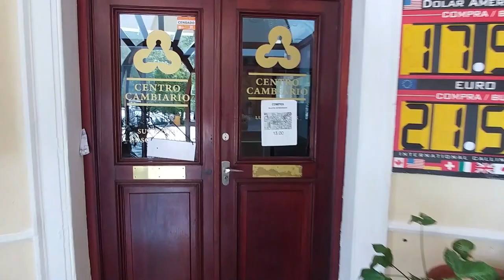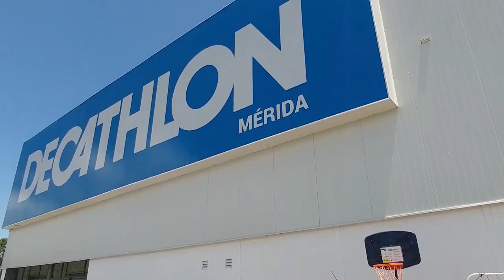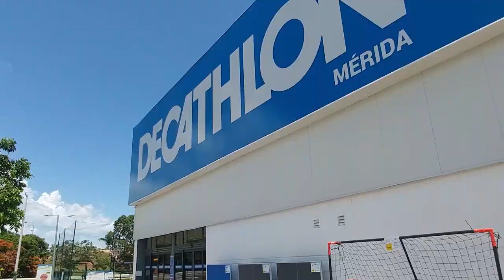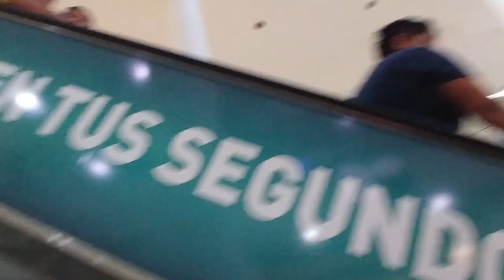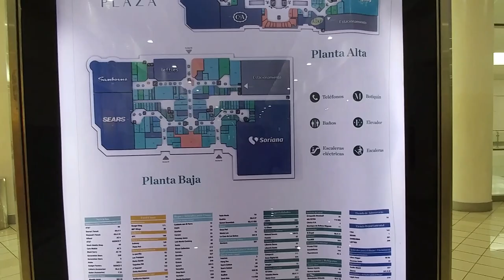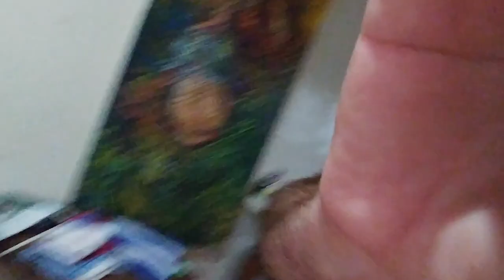Lets Visit a Mexican Mall - Let's Go Shoe Shopping in a Mexican Mall - Living in Merida Mexico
In this episode we discuss Lets Visit a Mexican Mall - Let's Go Shoe Shopping in a Mexican Mall - Living in Merida Mexico

Bitcoin - 1BZQenvoLe9XGwWghSLxKptjxLgtaxXuqF

Litecoin -  Lgqd1qbFFMeuNJFsJP18wXpV3o63ugZK7V

EOS -  josearteaga1

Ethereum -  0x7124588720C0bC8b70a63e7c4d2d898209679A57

Dash - XwRkCMaJX586CaeqTZ4onW59taEsSwbVtF

Digibyte - DKRu3fQJHAyPxYBR8WVnz799dJcjAayeWP

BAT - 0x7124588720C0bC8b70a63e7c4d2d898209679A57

Tron - TWpE3L5mEr2uFonTdCkhsvJVxeRf4HiwHb

Decred - Dsdfc8UwbDWHNz3CHo2JV3omBM3PXTscEW4

ZCASH - t1aCwqv4kr4zg6yXXALm2HUkXbxPYVWqT7f

Sources